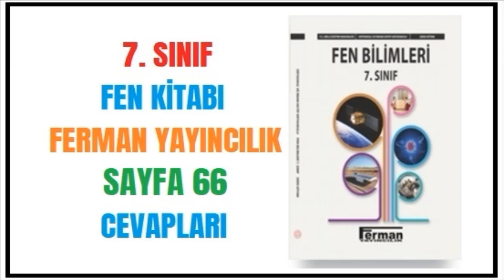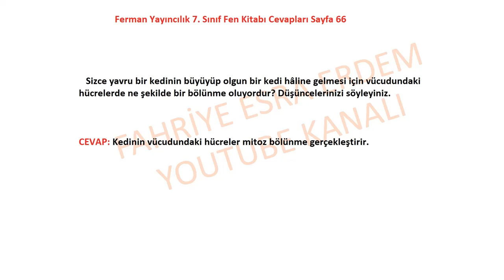7. Sınıf Fen Kitabı Ferman Yayıncılık Cevapları Sayfa 66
Sizce yavru bir kedinin büyüyüp olgun bir kedi hâline gelmesi için vücudundaki hücrelerde ne
şekilde bir bölünme oluyordur? Düşüncelerinizi söyleyiniz.
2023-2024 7. Sınıf Fen Kitabı Ferman Yayıncılık Sayfa 66,
Ferman Yayıncılık 7. Sınıf Fen Kitabı Cevapları Sayfa 66,
7. Sınıf Fen Kitabı Ferman Yayıncılık Cevapları,
7. Sınıf Fen Bilimleri Kitabı Ferman Yayıncılık Sayfa ,
7. Sınıf Fen Bilimleri Ders Kitabı Ferman Yayıncılık Sayfa,
7.sınıf fen bilimleri ders kitabı cevapları,
7. Sınıf Fen Kitabı Cevapları 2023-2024,
Ferman Yayıncılık fen bilgisi kitabı cevapları 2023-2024,
Ferman Yayıncılık,
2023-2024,